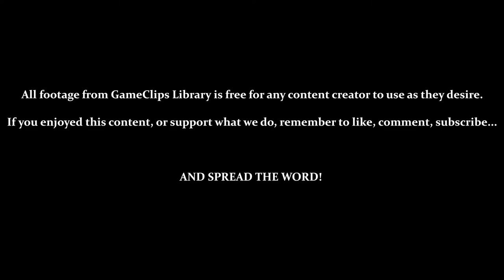Speed Highway (Knuckles) — Sonic Adventure (DC) — GameClips Library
This Clip's Contents:
- Knuckles Stage 1 — Speed Highway
- Exploring Station Square / Reaching Stage 2 (Casinopolis)

Miscellaneous Content:
- 2:00 / 2:28 — Light Ball Can Guide You to Emerald Pieces
- 2:34 / 4:18 — General Jank
- 6:08 — CHAO IN SPACE